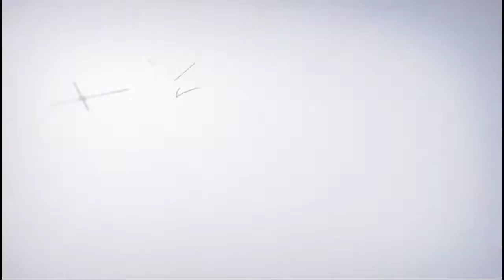AUTO BOOYAH SOLO RANK - FREE FIRE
1 like 1000 pahala lo bro.